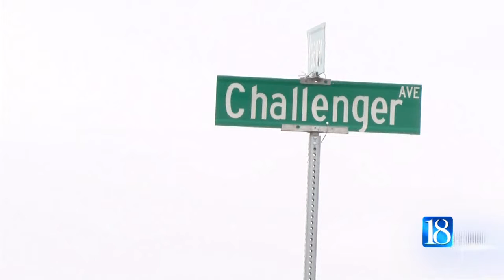Funding approved for Purdue manufacturing project